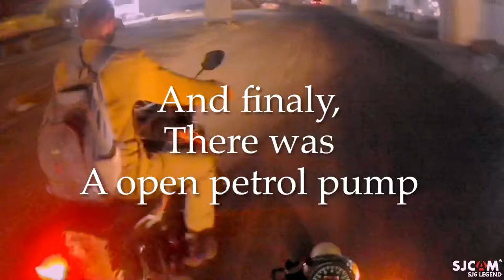Helping the Helpers (policeman) I Avenger 220 | Duke 200 | Kamrul rider | Inspired By NCR BIKERZ ...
Helping the helpers|
with Bajaj avenger 220 cruise and ktm duke 200

I just love bikes and riding is my passion,,..
Keep connected with me.
We travel the whole world,,

* HELPING a person is one of the best feelings in this world,
* If u help anyone it`s makes you the happiest person.. :)

** Inspired by @NCR BIKERZ

Kamrul rider  @Kamrulrider